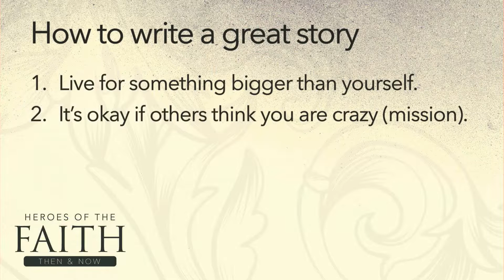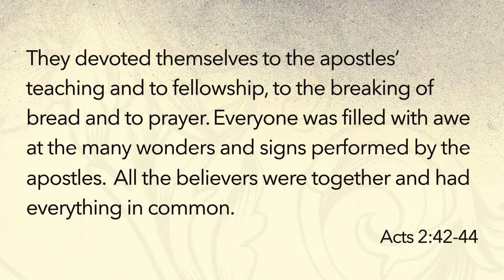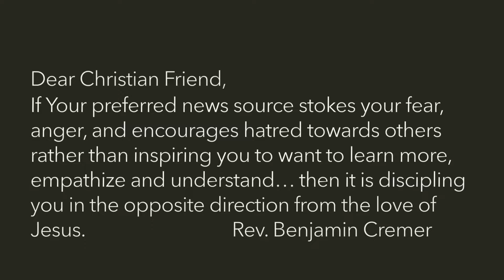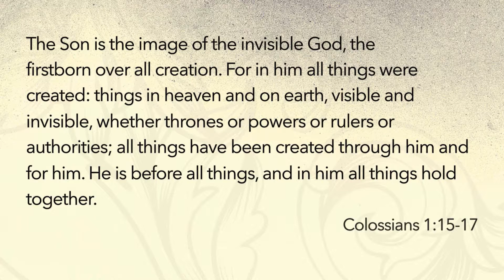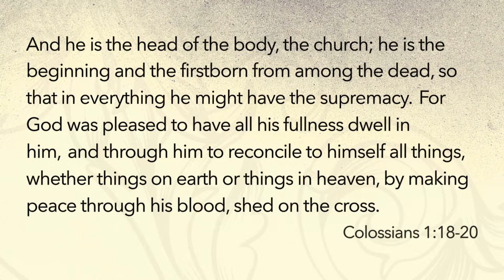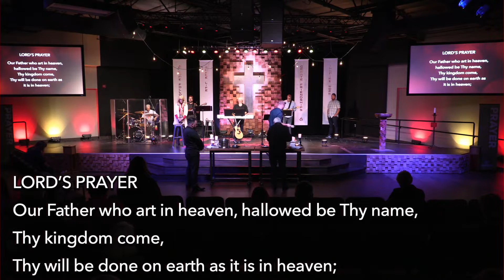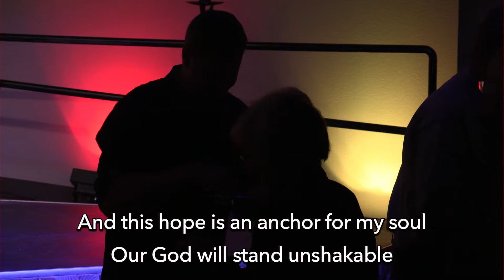David And His Mighty Men- November 6, 2022 Modern Service